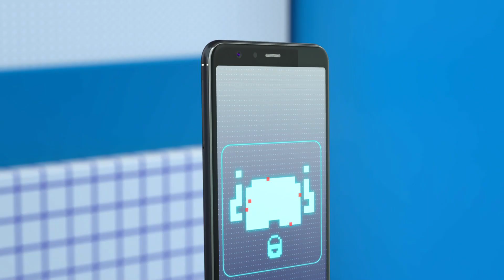ASUS ZenFone Max Plus (M1) - Мы любим активную жизнь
Смартфон ASUS ZenFone Max Plus (M1) создан для людей, ведущих мобильный стиль жизни. Он облает большим 5,7-дюймовым экраном с соотношением сторон 18:9, емким аккумулятором (4130 мА∙ч) и двойной тыловой камерой с разрешением 16 МП и 120-градусным углом обзора.